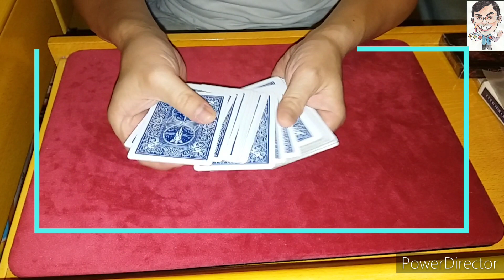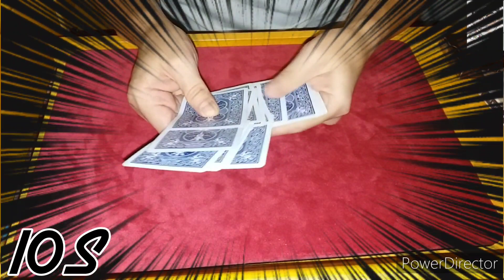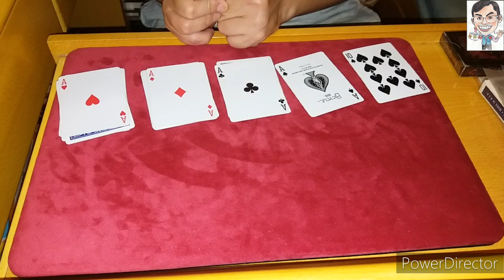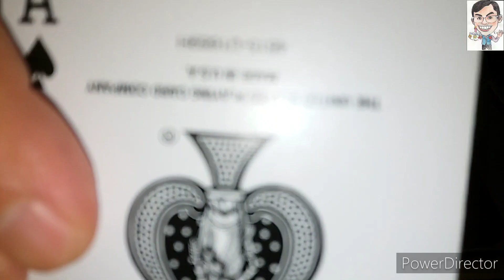【MagRex魔術示範】香港屯門 星期四魔術 魔術示範 多變皇族 Aces to Royal Flush by Nick Trost 簡單撲克牌 啤牌數學魔術 初學者必學 (廣東話) 09112023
【MagRex魔術示範】香港 屯門 星期四魔術 魔術示範 多變皇族 Aces to Royal Flush by Nick Trost 簡單撲克牌 啤牌魔術 數學魔術 初學者必學 (廣東話) 09112023

From book "SUBTLE CARD CREATIONS" Volume 9 by Nick Trost P.2118
Numbered 7-12 dice placement
Reverase Faro Shuffle

大家好!我是Rex(空氣先生),我是中國香港人。現時全職做有關魔術及扭氣球工作。我可能會繼續放扭氣球教學影片及魔術示範影片上youtube，如你有興趣的話，歡迎大家來看看!

英文:
I am Mr. Air. Welcome to my magic demonstration.

日文:
エアーさんです。 私の魔法のデモンストレーションへようこそ。
韓文:
저는 미스터 에어입니다. 내 마술 시연에 오신 것을 환영합니다
泰文:
ฉันชื่อมิสเตอร์แอร์ ยินดีต้อนรับสู่การสาธิตมายากลของฉัน
菲律賓文:
Ako si Mr. Air. Maligayang pagdating sa aking magic demonstration.
馬來文:
Saya Encik Air. Selamat datang ke pertunjukan silap mata saya.
印尼文:
Saya Tuan Udara. Selamat datang di demonstrasi sulap saya.
俄文:
Я мистер Эйр. Добро пожаловать на мое волшебное шоу
法文:
Je suis M. Air. Bienvenue à ma démonstration de magie.
意大利文:
Sono il signor Air. Benvenuti alla mia dimostrazione di magia.
西班牙文:
Soy el señor aire. Bienvenidos a mi demostración de magia.
瑞典文:
Jag är Mr Air. Välkommen till min magiska demonstration.